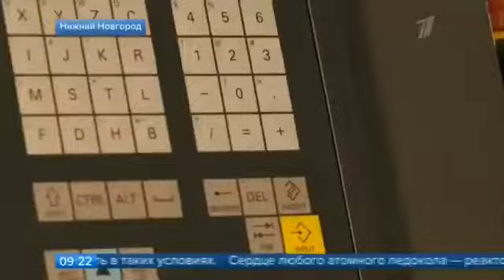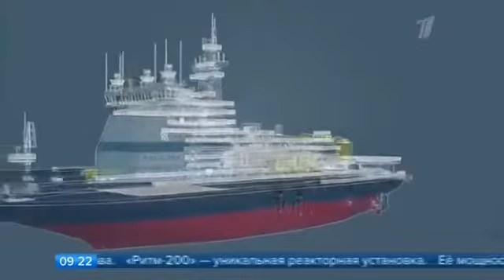Ядерные реакторы для ледокольного флота России